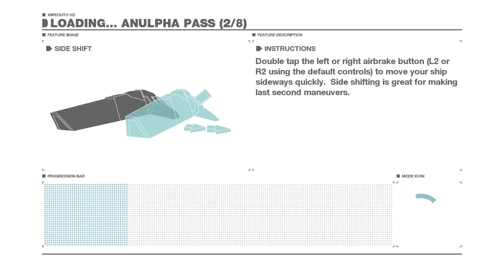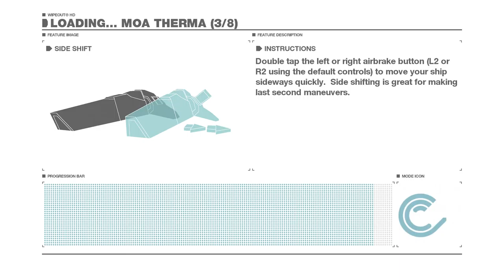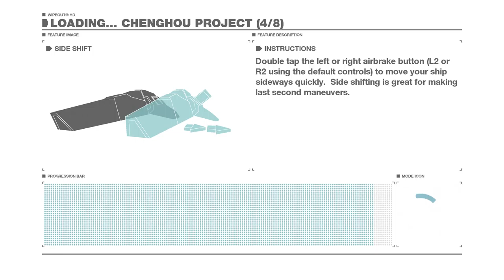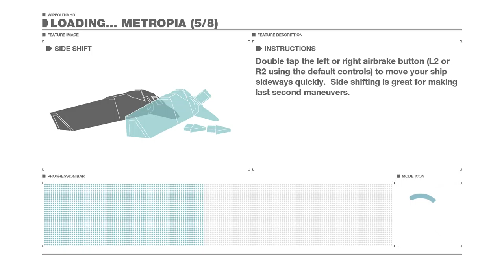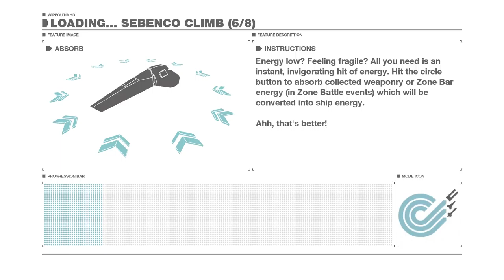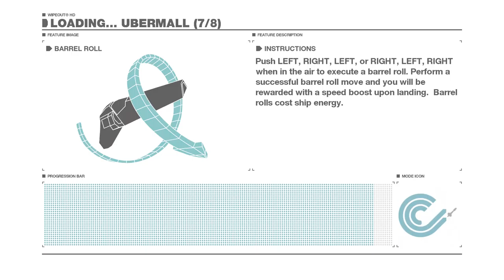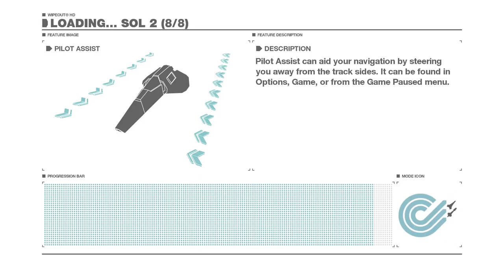Wipoeut HD Fury - Perfect Meltdown (Goteki 45)